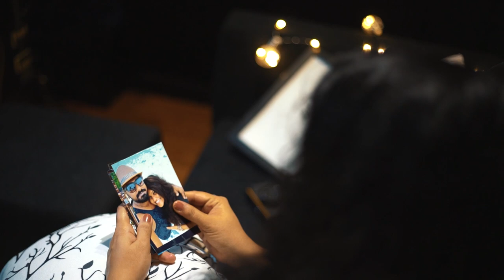Maage Langa Na Nisa (මාගේ ළඟ නෑ නිසා) | Sachith Ranasinghe & Hansini Ranasinghe Ft. Himesh Peiris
🎵 Title: Maage langa na nisa (December)
🎵 Artist: Sachith Ranasinghe & Hansini Ranasinghe Ft. Himesh Peiris
🎵 Lyrics and Music by Himesh Peiris @ Next Generation Music
🎵 Mixed and Mastered by Dilan Perera @ Next Generation Music
🎵 Videography by Isuru Ranasinghe @ IK Photography & Cinematography
🎵 Video Edited and Coloured by Dilan Perera
🎵 Make-up Artist: Nathasha Ayanthi
SPECIAL THANKS
Our beloved parents
👉Senior Medialogist Lal Sarath Kumara
👉Charith Peiris
👉Tharaka Priyankara